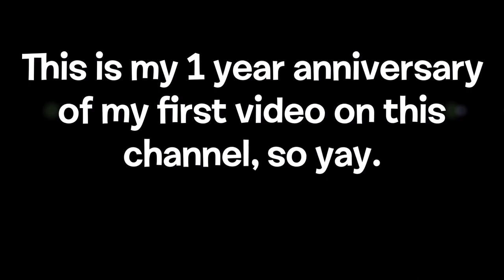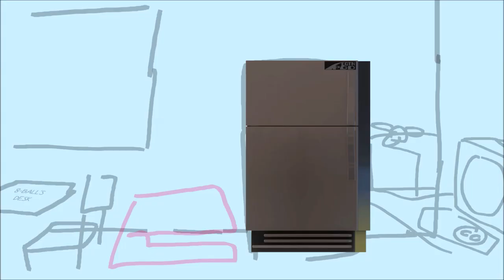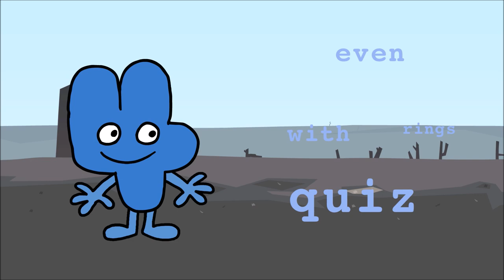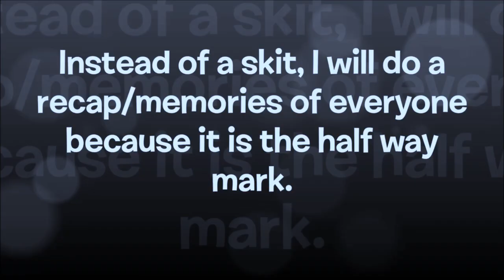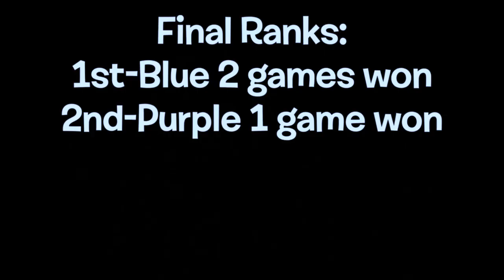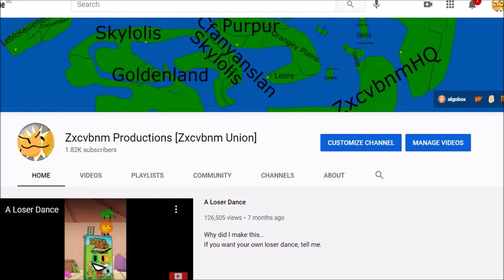TPOP 1(The Power of Profily): The Escape from BFB Sixteen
This is bfb 16 but edited and goodness! What's Procil finding in there? Or who? Could it be a visitor of some kind? And by the way, what's up with our other, possibly less relevant pals, like Bubfily, Firfily, Leafily, Flofily, and Sponfily?

Let's see everyone escape from Four! And I mean everyone. Well, maybe there might be a few stragglers.
And this is the 1 year anniversary of my first video on this channel. Oh, I would not upload for a while.